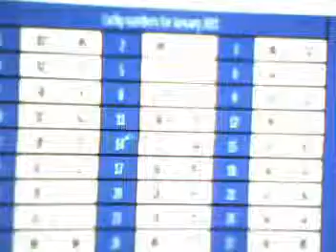RDL lucky numbers for 01 02 2011 are 89 and 57